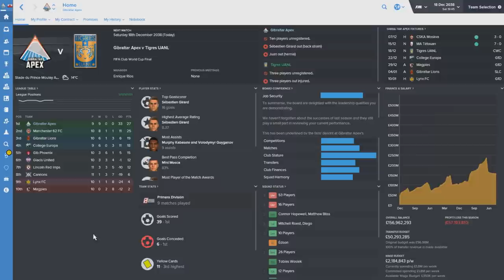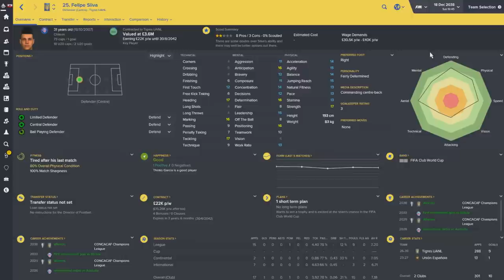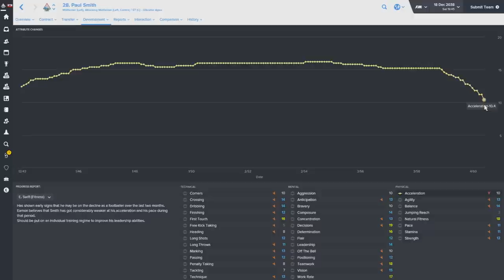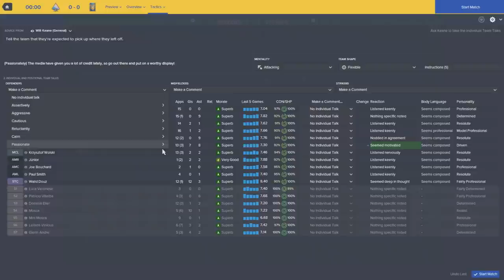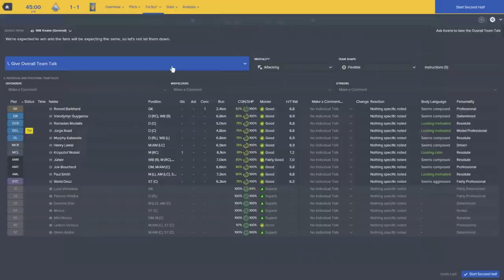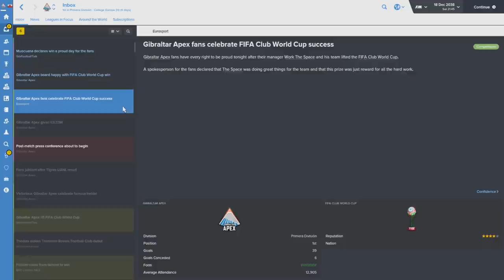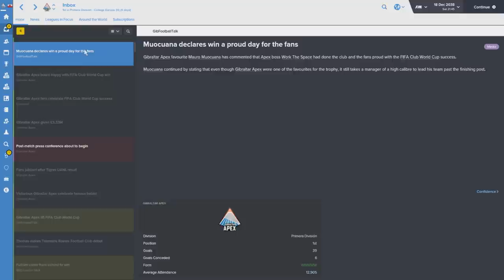The Rise To Glory - Episode 190: Club World Cup | Football Manager 2016